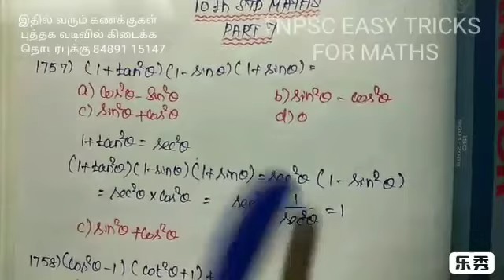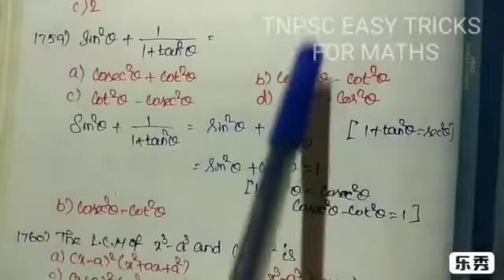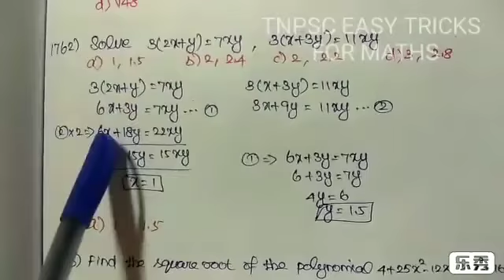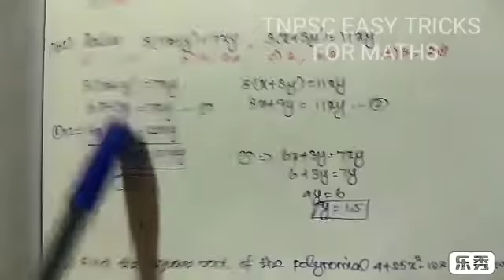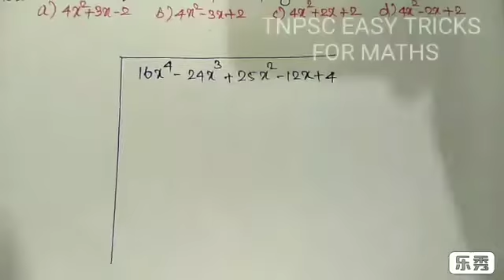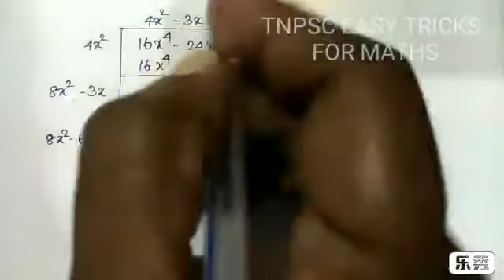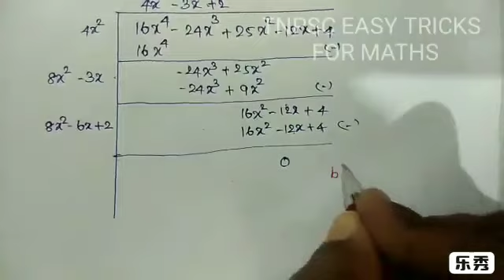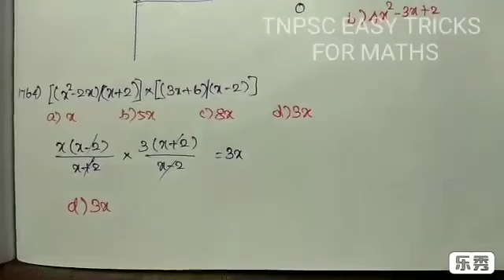10 th STD MATHS (PART 7)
Instagram page (daily question)

இதில் வரும் கணக்குகள் புத்தக வடிவில் கிடைக்க தொடர்புக்கு 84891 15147